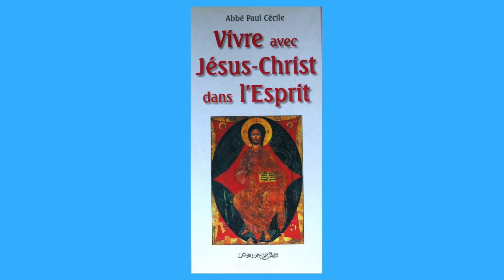3 Oct * La Pensée du Jour de Jésus Christ *